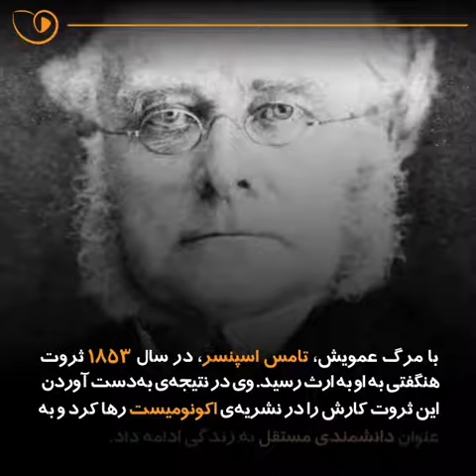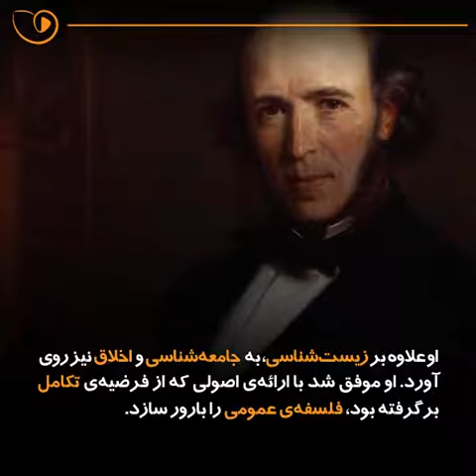هربرت اسپنسر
نگاهی مختصر به زندگی هربرت اسپنسر، فیلسوف و جامعه‌شناس معروف قرن نوزدهم انگلستان